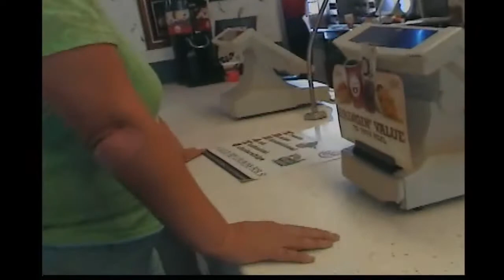Chicken And The Road (14-10/2/10)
This the second part of the WOODS OF TERROR SPECIAL. This one part we go eat at the wonderful Burger King, then we leave and go to the curvy road of death. Which was more scary than the Woods Of Terror. lol